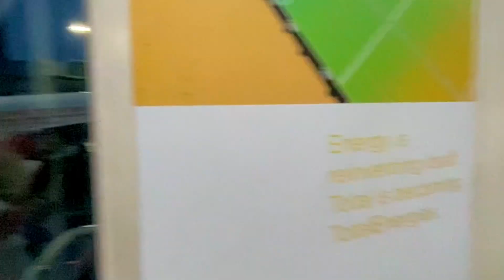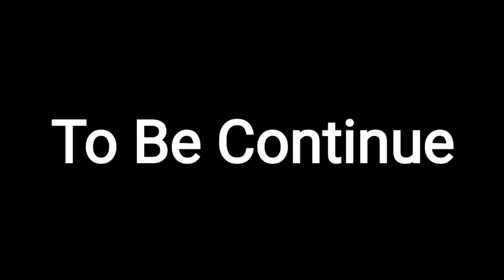Alhamdulillah Umrah karne aagaye 😍❤️ || Makkah sharif 🕋 || saif k vlogs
Hi, I'm a high school student and I'm vlogging about my life.

My vlog meaning
Vlog video
My first vlog hindi
Vlog ideas for students
Travel vlog content ideas
Vlog ideas during quarantine